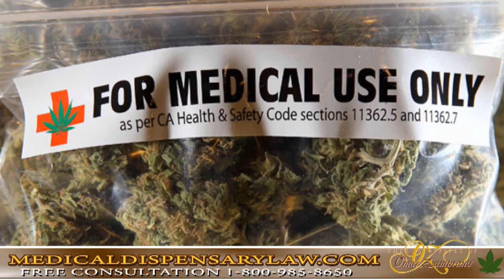opening a medical clinic The Green Rush is Here